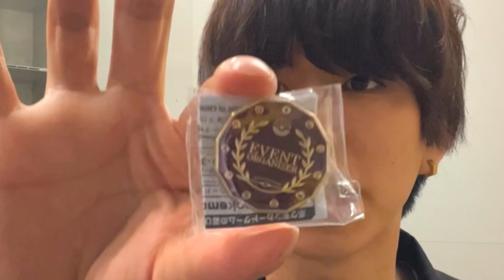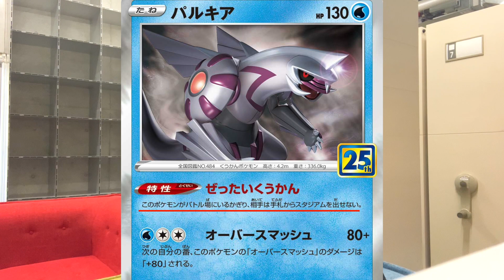ポケモンカードの資格を取りました。